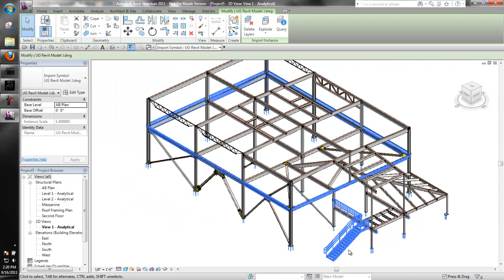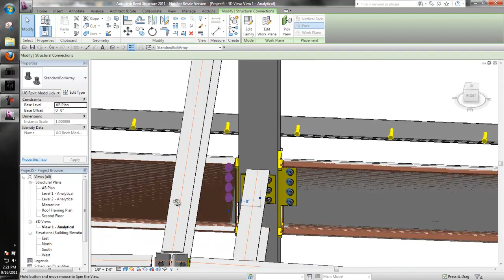Using DWGs Exported from SDS/2 for Clash Detection in Revit Structure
Exporting miscellaneous steel materials, like stairs, handrails, edge angles, etc. from SDS/2 Detailing in the DWG format is valuable in detecting clashes between secondary steel and connections designed in Revit using SDS/2 Connect. Note: This video does not contain sound.